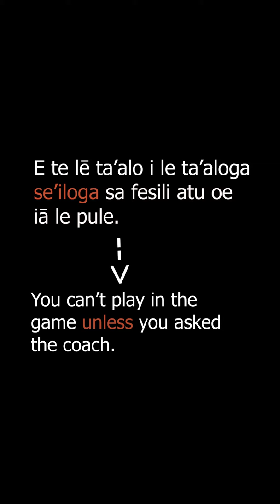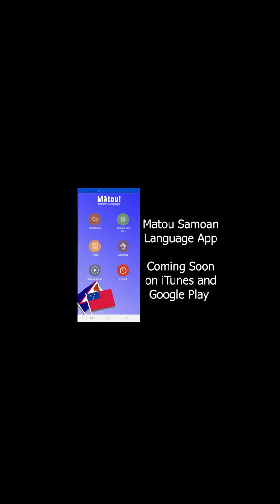"Unless" in Samoan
Using the conjunction word unless in Samoan.